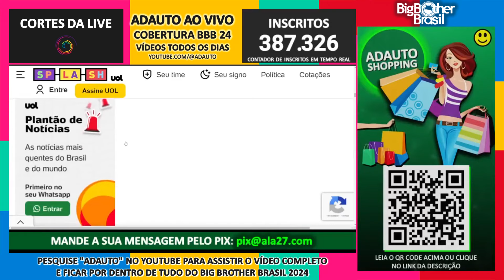BBB 24: Entenda a dinâmica da primeira semana com Paredão Triplo e eliminação na quinta-feira